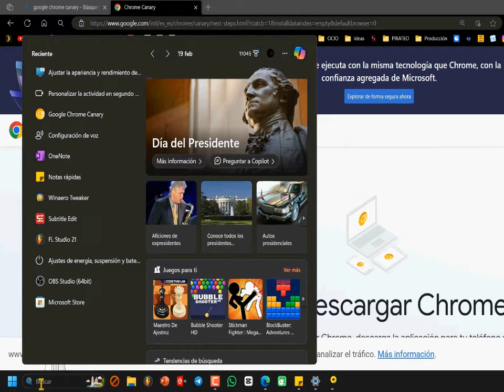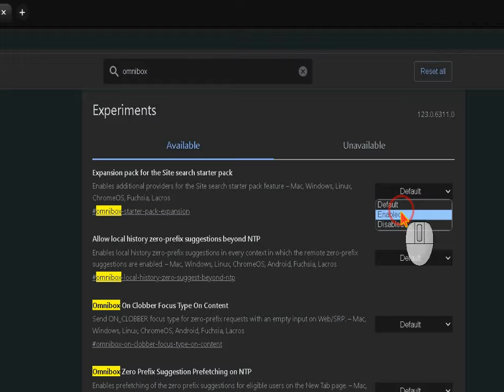Cómo integrar GEMINI en Google Chrome Canary 🆕💻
💻 Cómo probar Gémini en GoogleChrome Canary

Si estás interesado en probar la integración de Gémini la nueva inteligencia ¡artificial de Google, en Google Chrome, puedes hacerlo instalando la versión Canary del navegador. Aquí te explico cómo hacerlo paso a paso

1. Descargar Google ChromeCanary: Para empezar, descarga e instala Google Chrome Canary desde la página oficial de descargas.

2. Acceder a chrome://flags: Una vez instalado, abre Google Chrome Canary y en la barra de direcciones escribe "chrome://flags".

3. Activar la característica de Gémini: En la página de flags, busca "omnibox starter pack expansion" y establece la opción en el menú desplegable en "enable".

4. Reiniciar el navegador: Utiliza el botón de la parte inferior para reiniciar GoogleChromeCanary.

5. Usar Gémini: Después de reiniciar, para usar Gémini, introduce una arroba en la barra de direcciones. Verás la opción "chatear con Gémini".

Espero que esta guía te sea útil para probar la integración de Géminis en Google Chrome Canary. ¡Disfruta explorando esta nueva función!